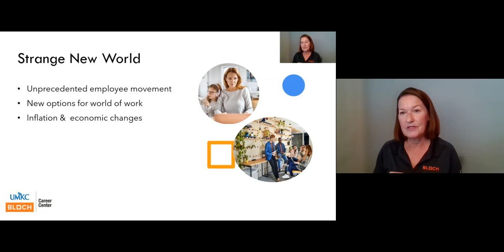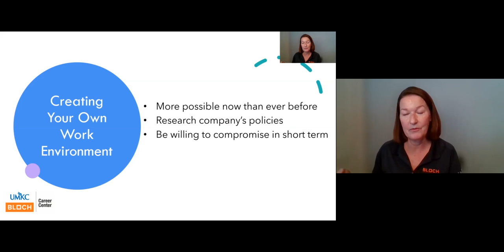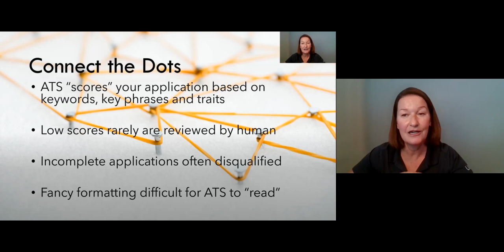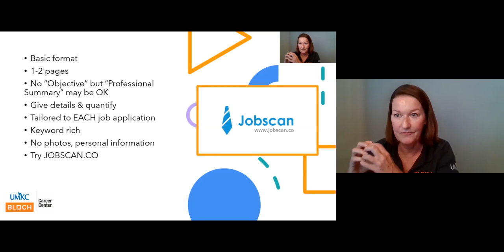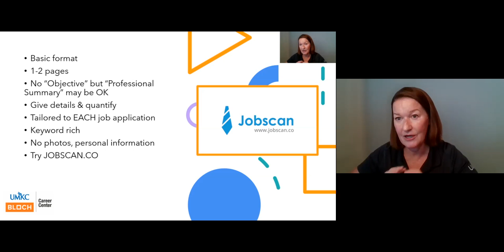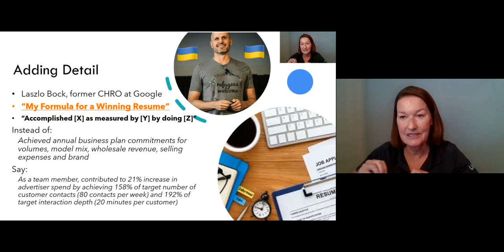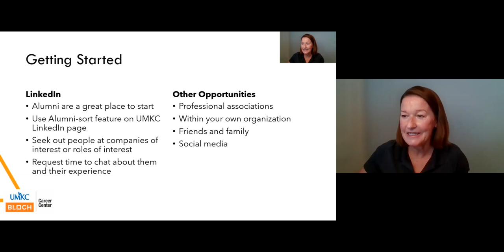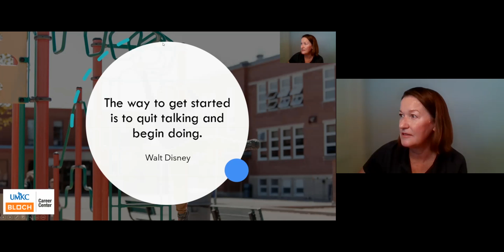Alumni Week 2022: Back to Basics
Tess Surprenant, Director of the Bloch Career Center, talks about the basics of professional development: resumes, networking, and showcasing skills.